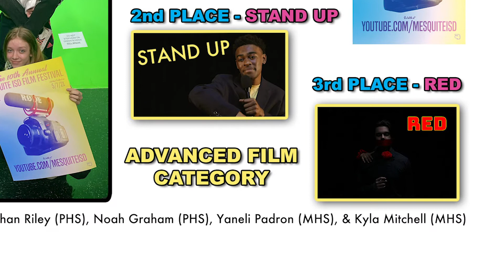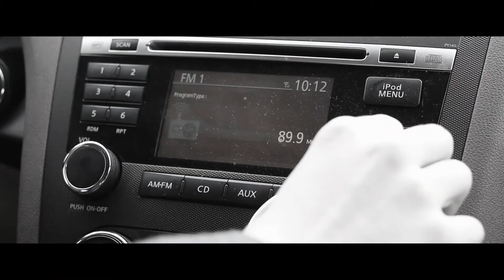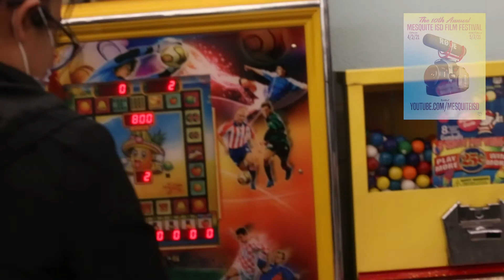AAVP Mesquite ISD Film Festival Winners - Advanced Category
Our class participated in the 10th Annual Mesquite ISD Film Festival this year in the Advanced Video Category. This video highlights this years winners and their short films.

Mesquite Student Entertainment & Broadcasting

Anchor - Lluvia Dematta
Executive Producer - Donny Coursey

Our stories typically cover people and events related to our audience in Mesquite ISD or the local community.  If you like our News program and have a story suggestion for future episodes, please submit it